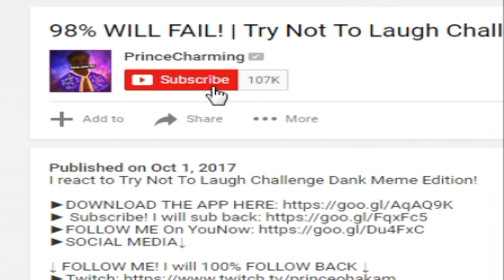WHAT KIND OF MEME IS THIS?! | Try Not To Laugh Challenge DANK MEME EDITION!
I react to Try Not To Laugh Challenge DANK MEME EDITION!